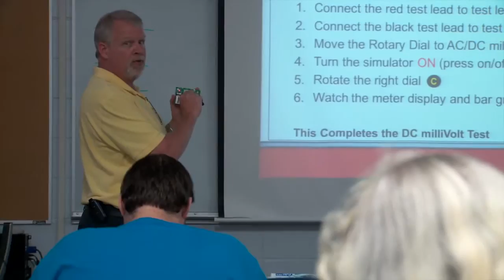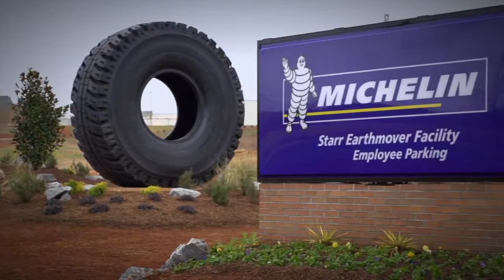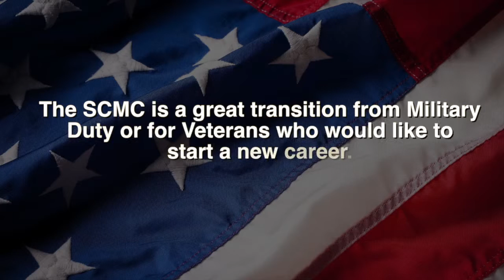SC Technical College Training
Video production company located in Greenville Sc HD Pro Production

Comprised of 16 colleges located strategically across the state and two internationally-renowned statewide programs: readySC™  and Apprenticeship Carolina™, the SC Technical College System is dedicated to furthering economic and workforce development in South Carolina.